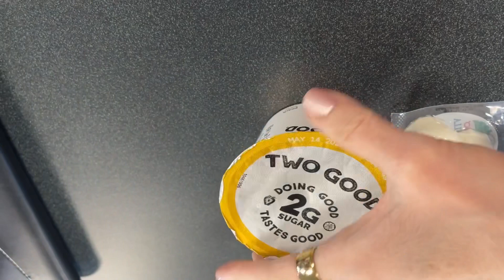Lost 180lbs from clean & meat focused keto, carnivore, & calorie counting-muddling thru maintenance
180 Lb weight loss while eating a basic meat focused keto/carnivore diet since 2019.